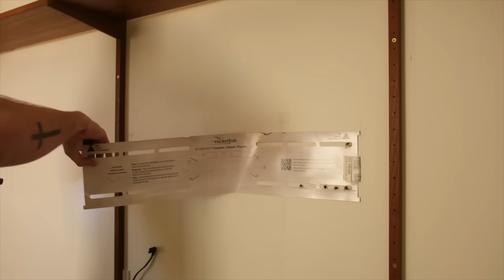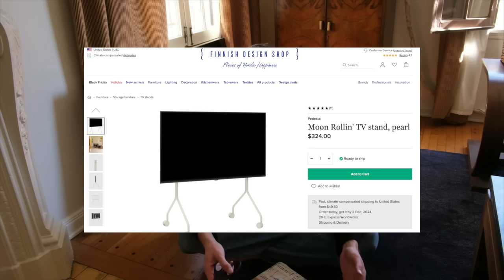LIVING ROOM REFRESH | rearranging, saying goodbye to my wall unit, and preparing to move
Today's video is bittersweet... after three amazing years in my first Los Angeles apartment, I’ve decided it’s time for a move (staying in LA, of course). In preparation, we’ll be taking down my mid-century wall unit, rearranging furniture, and adding fresh touches to romanticize these final months in this space.

Grab a coffee or tea, get comfortable, and enjoy.